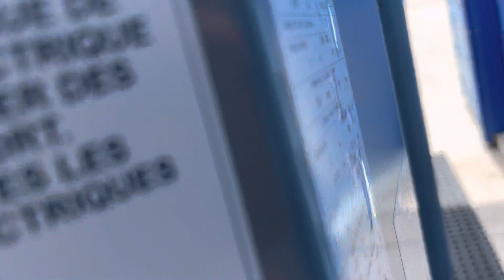Brand New 2022 5 Ton Heil Central Air Conditioner Running